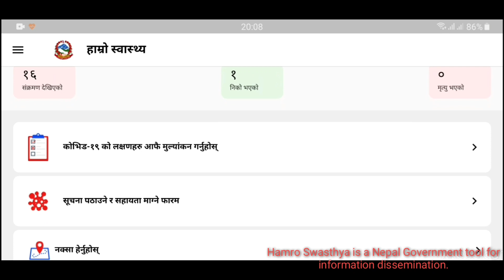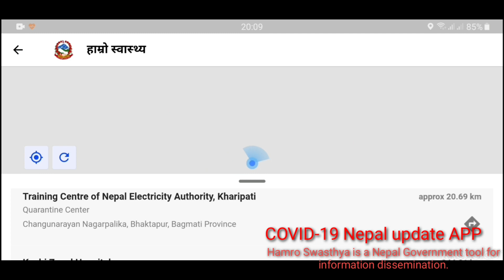HamroSwasthya COVID-19 Nepali app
Hamro Swasthya is a Nepal Government tool for information dissemination.

Hamro Swasthya is a mobile application developed by Ministry of Health and Population, Government of Nepal to provide reliable information on important health to Nepali citizens. At this time of COVID-19 global pandemic, this app is dedicated towards COVID-19 control and awareness, but the overall target of the application is to cover all health related issues in coming days.